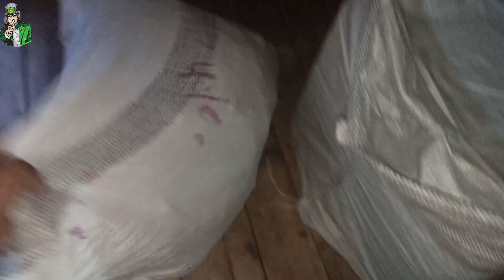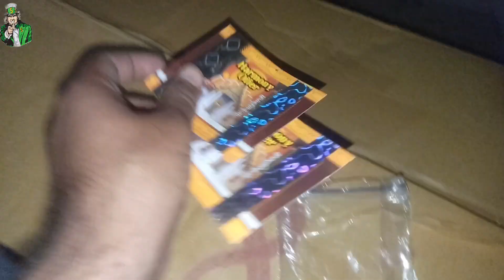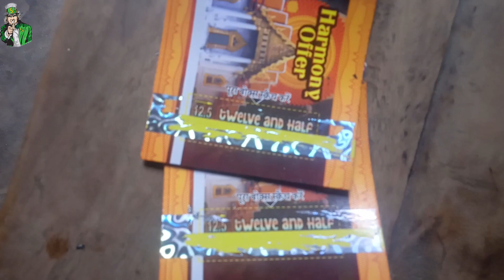Rajshri Pan masala wholesale price | rajshree gutkha wholesale price 2024 rajshri packet wholesale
Rajshri Pan masala wholesale price | rajshree gutkha wholesale price 2024 me kirana dukan kaise kare

Video Aachi Hai To Channel ko Support karo 🙏🙏🙏🙏

2024 me paise kaise kamaye

aman business idea

gutkha pan masala wholesale business